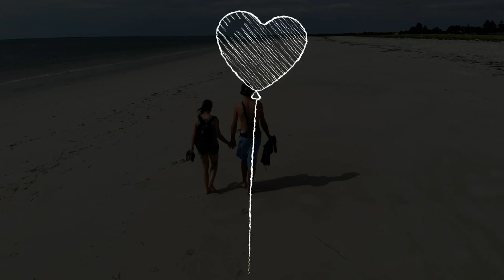Travelling After Movie 18/19 | VStef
here is the video of my roadtrip.
The song is Beacon from Faux Tales

Australia, New Caledonia and New Zealand...hope you like it.
My drone is a DJI Mavic Air